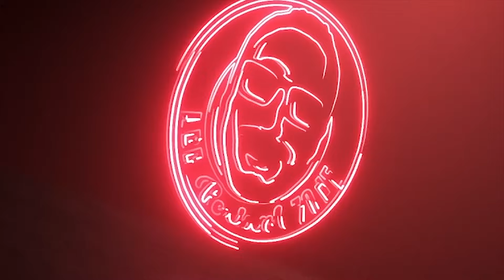INDIANA PACERS - E' l'inizio della fine o la fine dell'inizio?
La stagione dei Pacers è stata un'enorme successo. Quel che vien da domandarsi è però: si è trattato di un exploit alla Atlanta Hawks di qualche anno fa, o possono essere una realtà tra le top 4 del prossimo futuro ad est?
Parliamone ora!

⌚ INDICE CONTENUTI ⌚
Introduzione | 00:00

*RESTA IN CONTATTO CON ME TRAMITE I SOCIAL!*